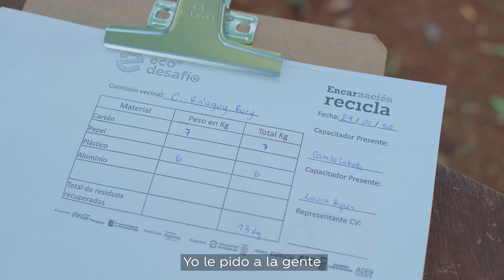Encarnación Recicla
Así se vive una jornada de pesaje en la comisión vecinal del barrio Ka’aguy Rory de Encarnación, que participa del EcoDesafío Encarnación Recicla.